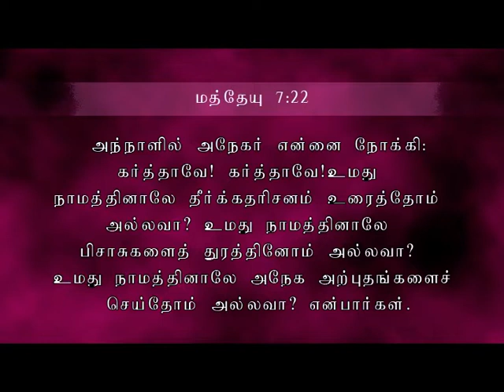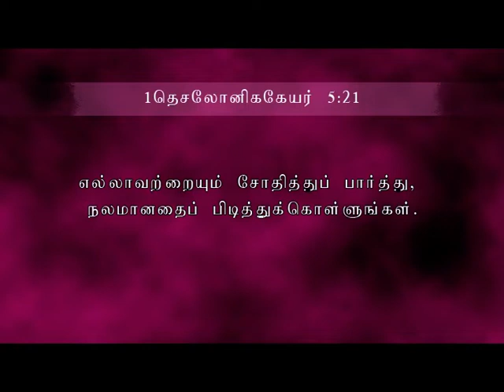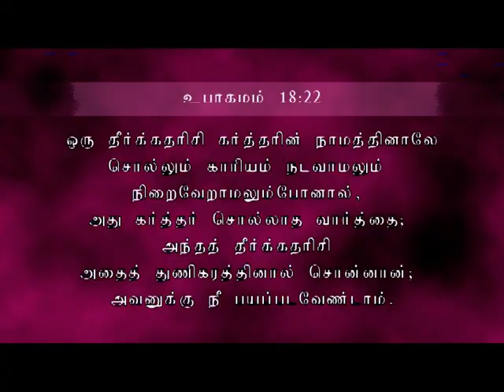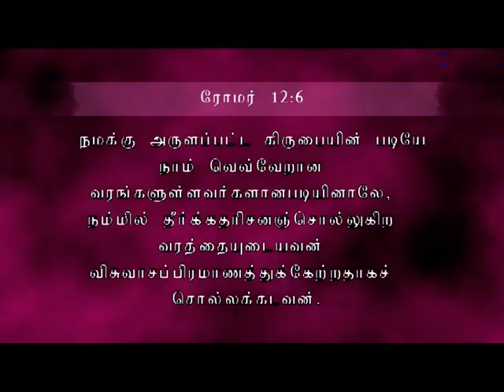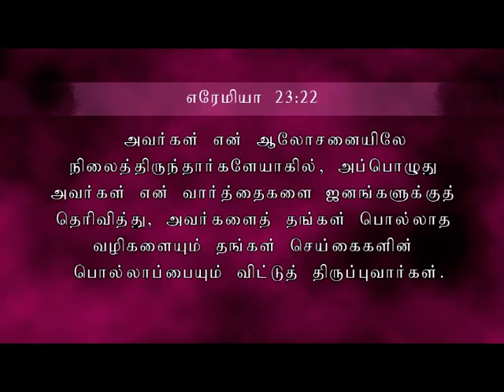Pastor.P. Arputharaj Samuel - Zion Church - ஓநாய்கள் யார்? Part - 4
Pastor.P. Arputharaj Samuel - Zion Church - Poonamallee - Tamil Christian Message - Salvation TV - 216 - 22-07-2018 ஓநாய்கள் யார்? Part - 4